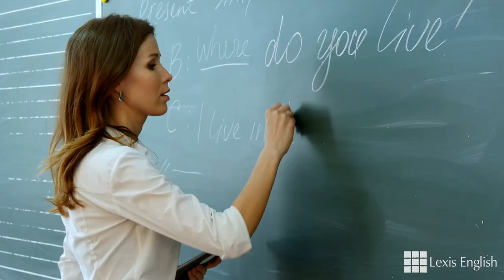My Story: Vitor Cardoso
Brazilian student Vitor shares his story of living, working & learning at Lexis English Brisbane.